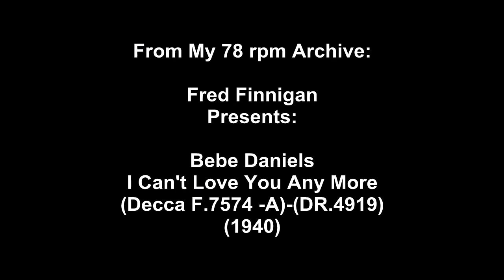Bebe Daniels - I Can't Love You Any More(1940)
Bebe Daniels - I Can't Love You Any More(Decca F.7574 A)-(DR.4919)(1940)